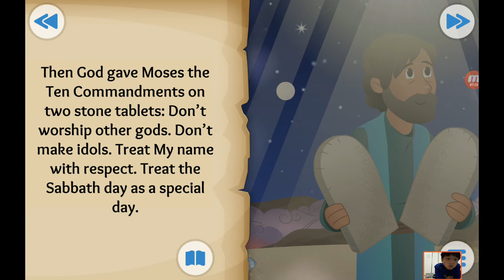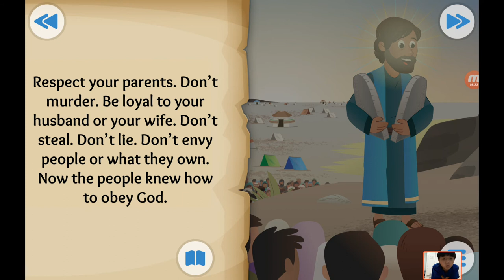‹Kids›Soo：성경이야기 20190903, 하나님이 길을 만들어주셨어요, God Makes a Way about the parting of Red Sea and 10 Comma